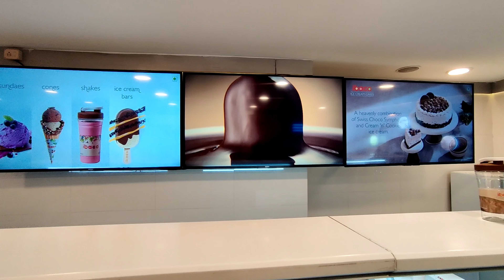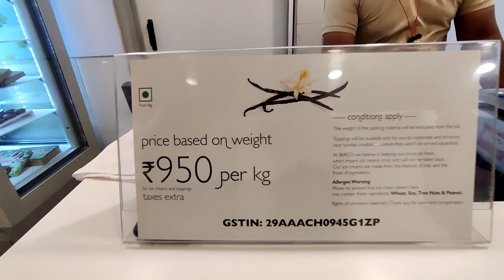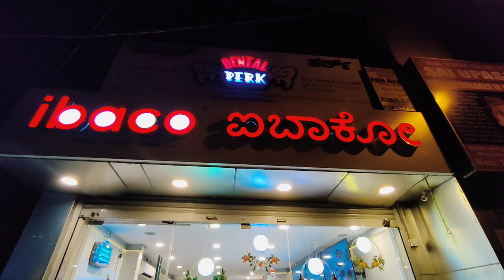best place to visit in banglore/indranagar/tasty&yammy ice cream😱food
watsapp lovely people
we have visited one of the best place in banglore/indranagar//IBACO// it's a amazing place has its shown in video ..
we had there 3typs of icecream //one macho coffee ☕//
icecream with our favourite jelly,beans,Coco been, colour ful nuts,cherry cream , blueberry cream, 🍦 etc.
maharaj bohg. vinalla bean, butterscotch smoothie 🥤...
and one of my fav shake was coffee with ice cream 🍦😋...
YouTube channel link of my friend..
PRINCE 8050.
he is my best friend... brother from another mother.
he support me lots n thought me Manny things how to work ..n what to do etc ...i thank him from my bottom of my heart ❤️...for helping me so much .
.music was tooken from YouTube,inshot,etc